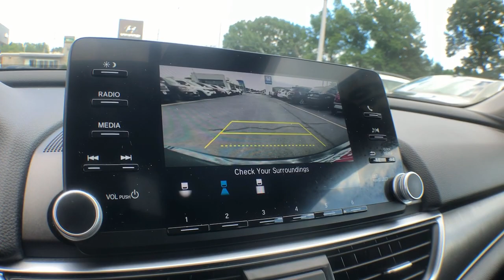2019 Honda Accord_Sedan Vestal, Binghamton, Ithaca, Johnson City, Big Flats, NY A94015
Black Used 2019 Honda Accord_Sedan available in Vestal, New York at Miller Auto Team. Servicing the Binghamton, Ithaca, Johnson City, Big Flats, NY area.
2019 Honda Accord_Sedan LX 1.5T - Stock#: A94015 - VIN#: 1HGCV1F14KA175273